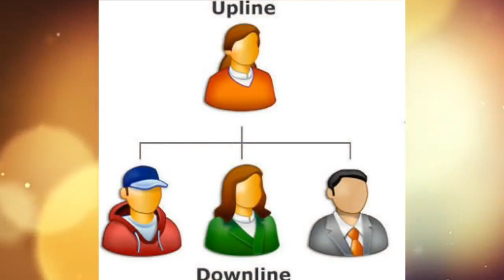[Network Marketing Tips 18] एक अच्छी UPLINE कैसे बने !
You will be the next millionarie.

Photo credit will go to original owner